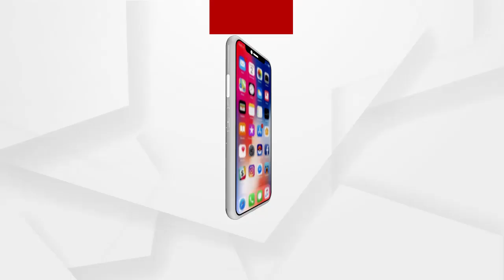ନାମାଙ୍କନ ପୁର୍ବରୁ ମମତାଙ୍କ ପୁଜାପାଠ...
ନାମାଙ୍କନ ପୁର୍ବରୁ ମମତାଙ୍କ ପୁଜାପାଠ । ଶେଷବେଳକୁ ମନେ ପଡିଲା ମନ୍ଦିର ମସଜିଦ । ନିର୍ବାଚନ ବେଳକୁ ମମତାଙ୍କର ଜାଗିଲା ଭକ୍ତି । ମମତା ବାନାର୍ଜୀ ହଳଦିଆଠାରେ ନାମାଙ୍କନ କରିବା ପୂର୍ବରୁ ବିଭିନ୍ନ ମନ୍ଦିର ବୁଲୁଥିବାର ଦେଖାଦେଇଥିଲା...